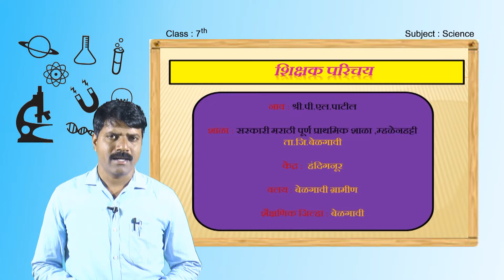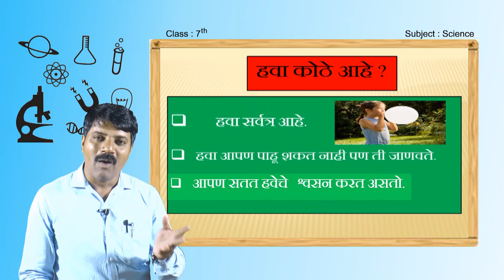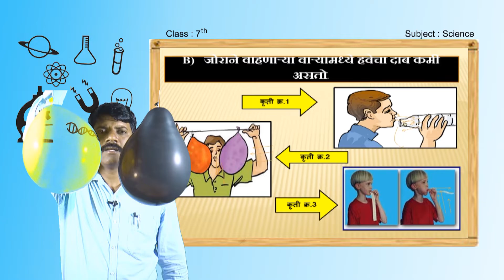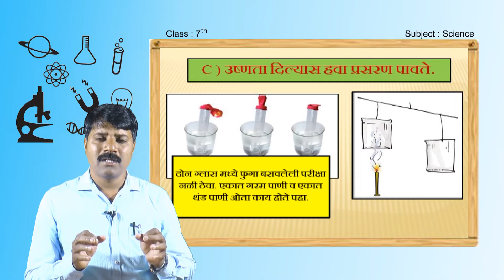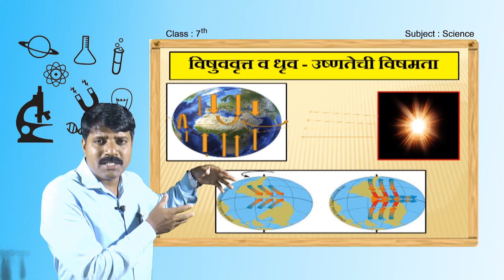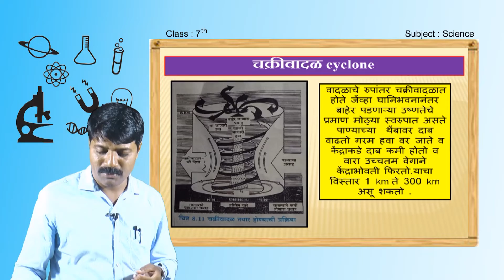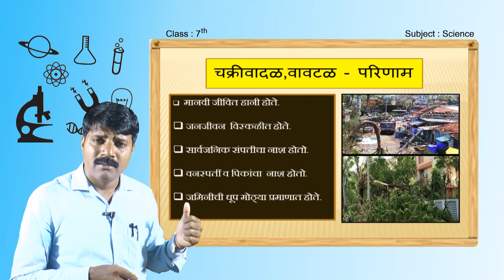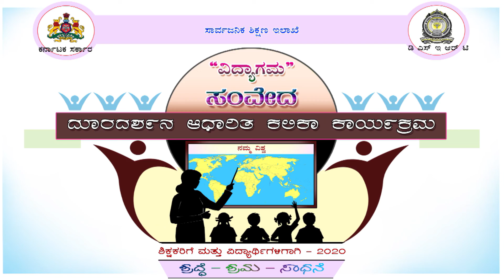Samveda E- Class Marathi Medium 7th Science (10 of 22)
07 WINDS, STORMS AND CYCLONES
 वारे, वादळे व चक्रीवादळे
SHRI P L PATIL
MHPS MHALENATTI